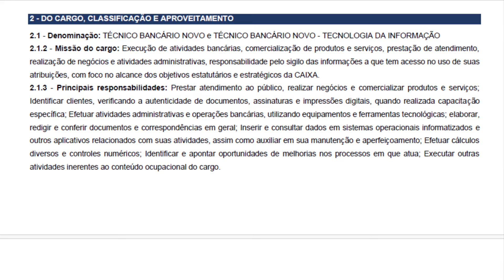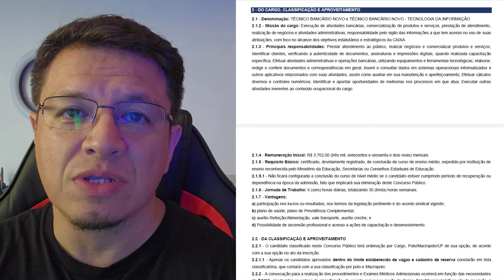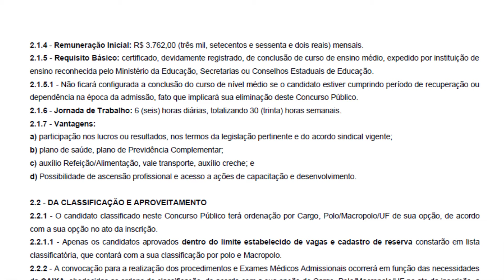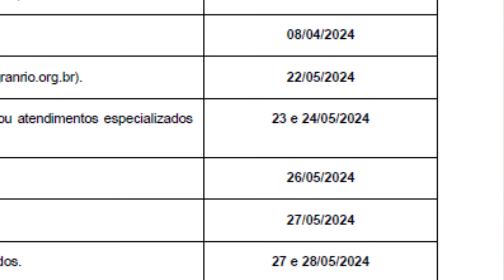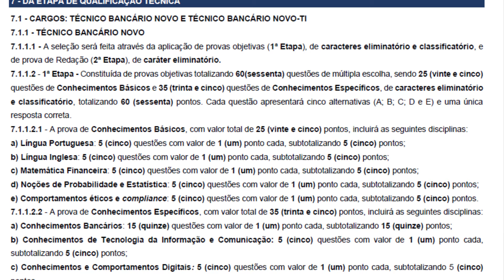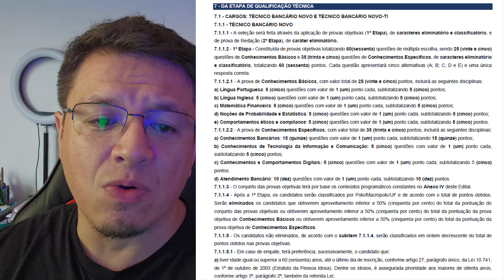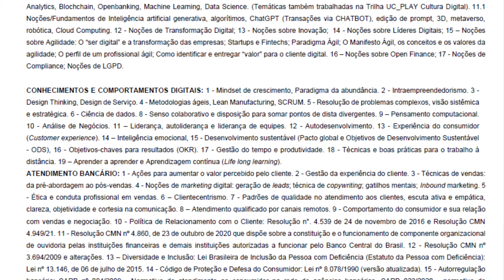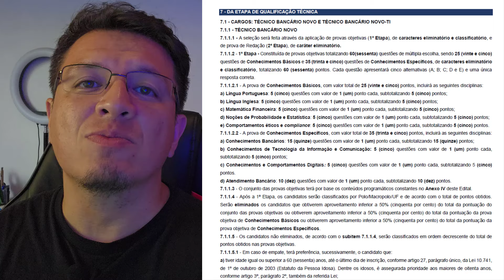Saiu Edital CEF | Caixa Econômica Federal Concurso Mais Esperado | Vou te Ajudar a Passar